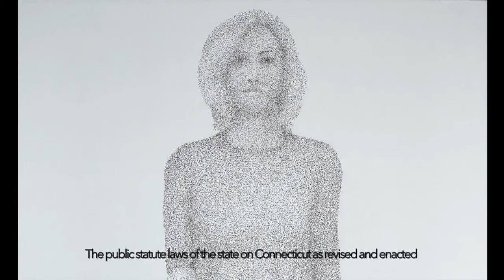Bryan Ida "Mary Jo" Ink on panel portrait